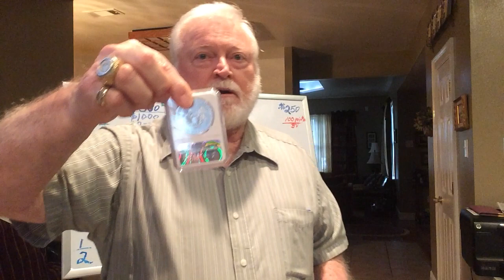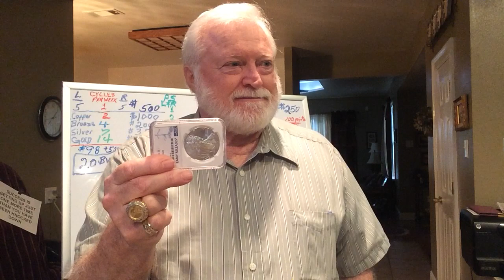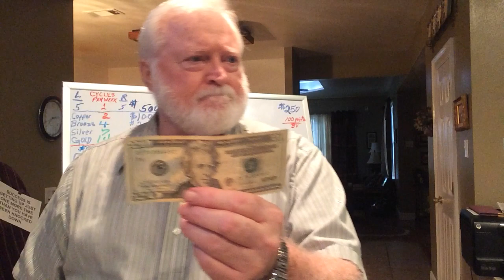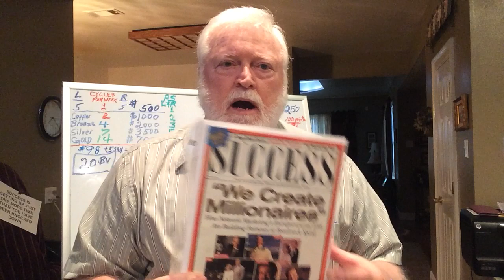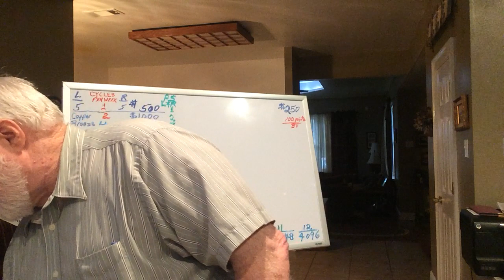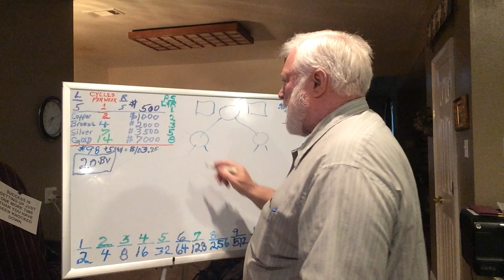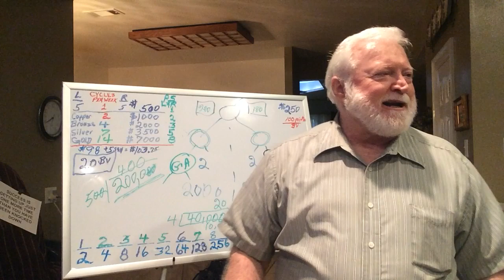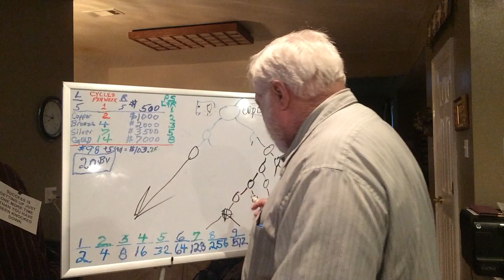This Answers all Your Questions about 7kmetals Membership & Opportunity by Bob Reid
Here's the why everyone should have a 7kmetals membership and why anyone who needs to have a little extra money or really wants to have a real shot at the American Dream needs to at least give themselves a 2 year chance to win big and lose absolutely nothing in the process. This video has many multiple uses in your 7kmetals team building process and your own growth and development in fulfilling your goals & dreams of time, freedom, wealth with 7kmetals.